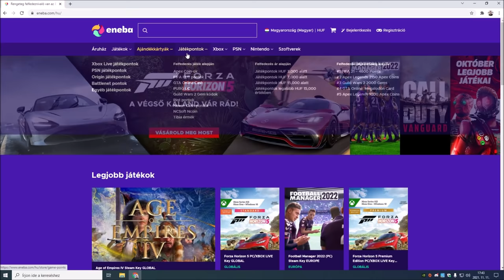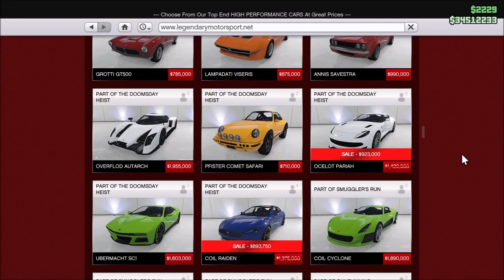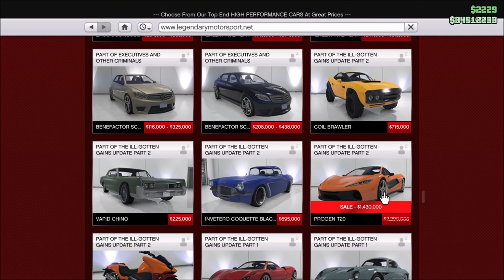DUPLA JUTALOM A DOOMSDAY HEIST FINÁLÉN!💰 | GTA ONLINE HETI FRISSÍTÉS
❌ PS4: KJDaniel17

❌ PC: DaniiGamingYT

CSATORNATAGOK (Nagyon Szépen Köszönöm!❤️):

❌ Pro: Banadi Karoly, Áron Baranyai, cнєєĸ, Sándor Kovács, Zoli 77, Tibor Katona
❌ Expert: Hungarian Rockstar Club, Norby T, Gergely Horváth, Zsolt Berron-Szécsi, Blackheart,
❌ Ultimate: -
❌ Legend: AlmaKirály